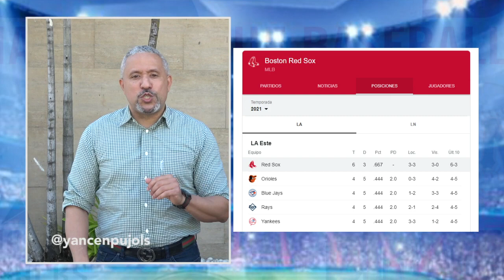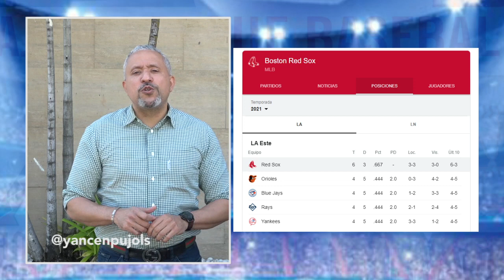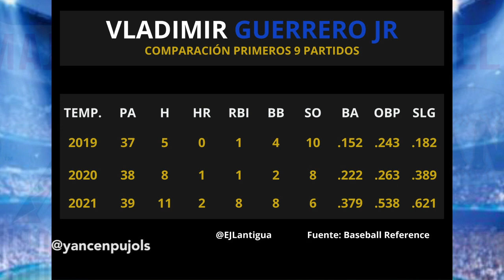Yermín, Devers, Gary, Acuña Jr. y Vladimir Jr., calientes en primeros 10 partidos.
A partir de hoy, y de lunes a viernes, haremos una entrega diaria con lo mejor de la MLB y más adelante la NBA. Atentos a nuestras entregas diarias.